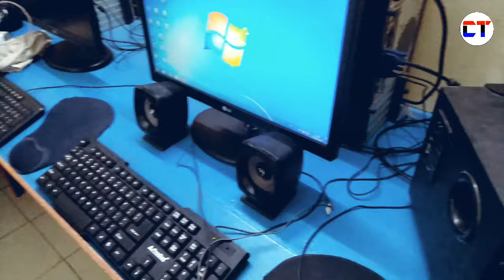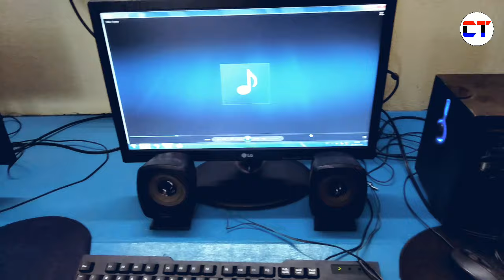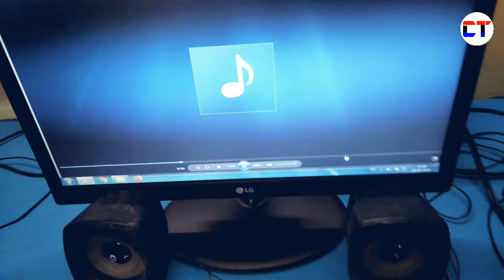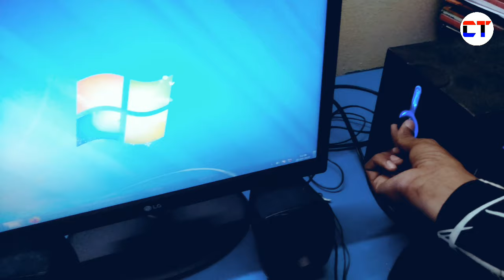Computer Me Home Theater Kaise Connect Kare | How To Connect Home Theater To Computer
1. computer me home theater kaise connect kare
2. how to connect home theater to computer
3. how to connect home theater to computer in hindi
4. home theater computer me kaise connect kare
5. computer me speaker kaise connect kare